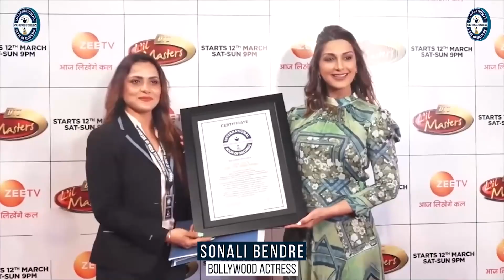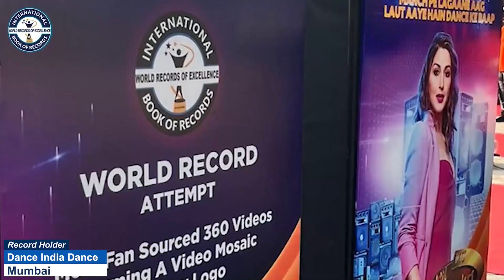FASTEST TO RECITE SKIP COUNTING BY FIVE FROM 1 TO 500 (PRESCHOOLER)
The World Record of “FASTEST TO RECITE SKIP COUNTING BY FIVE FROM 1 TO 500 (PRESCHOOLER)” was achieved by J. SAM ABHISHEK on 24th January 2025 from Puducherry, India. 4 years 8 months 20 days old J. Sam Abhishek recited skip counting by five from 1 to 500 in 1 minute 5 seconds 30 centiseconds and has set a new world record for International Book of Records.

VIDEO HIGHLIGHTS

What is skip counting by 500?
How to teach skip counting by 5 for kindergarten?
Why counting by 5 is faster than counting by 1?
500 से स्किप काउंटिंग क्या है?
What is skip counting for kindergarten?
How do you memorize skip counting fast?